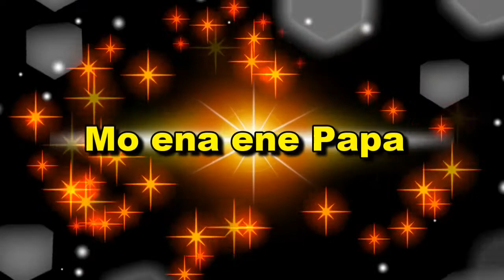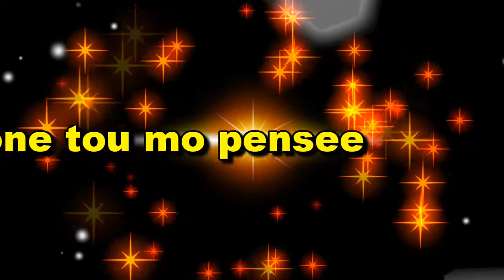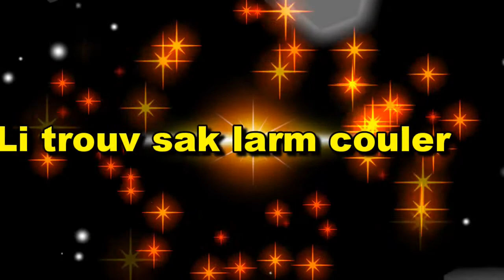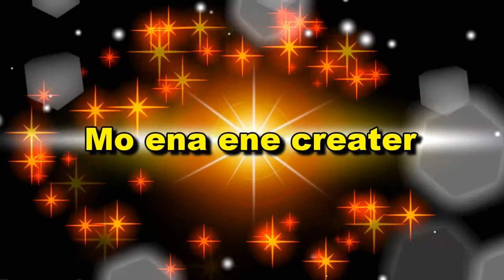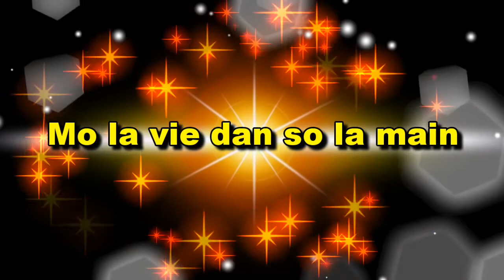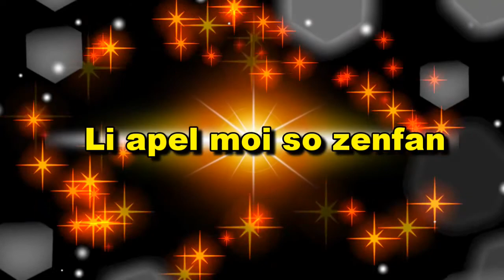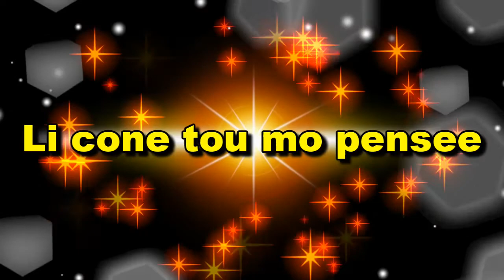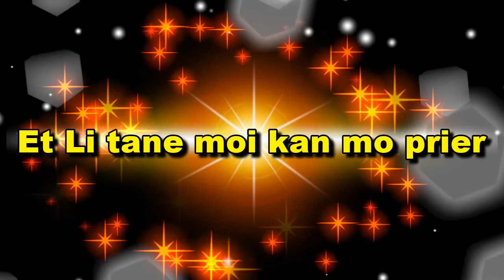Pasteur Ludovic Bourgeois - Le Pouvoir De La Langue